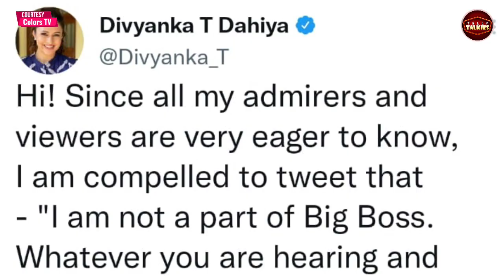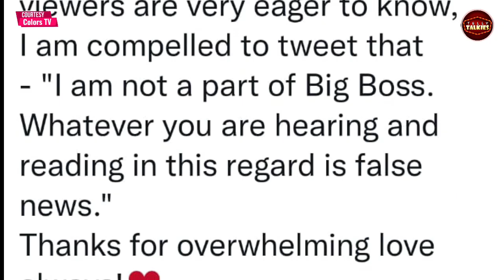bigg boss 16 Karan Patel की वजह से divyanka ने क्यों छोड़ा बिग बॉस 16